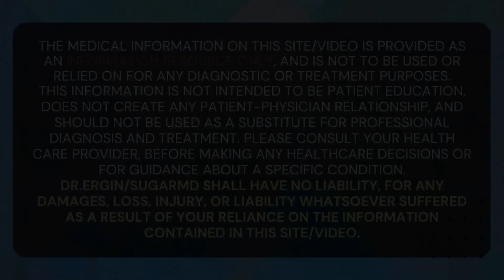6 Alarming Signs That You Have Diabetic Neuropathy WITHOUT KNOWING!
Are you experiencing strange sensations in your feet or hands, like pins and needles or burning pain, without understanding the cause? If so, you might be dealing with neuropathy without even realizing it. Neuropathy is more than just numbness; it can manifest in various ways, significantly impacting your daily life. In this informative script, we unveil six alarming signs of neuropathy that often go unnoticed.

Timestamps:
0:00 Introductions
1:08 Have you ever had your heart racing like a cheetah?
2:16 Constipation/Diarrhea
3:29 Have you ever experience night cramps?
4:23 Incontinence
5:30 How to prevent it?
5:43 Experiencing excessive sweating?
6:45 Have you ever experience numbness, tingling, and pain that start with your toes?
7:33 How to control your blood sugar?